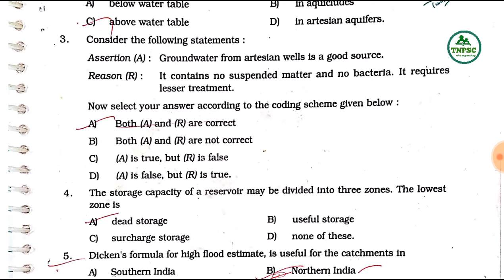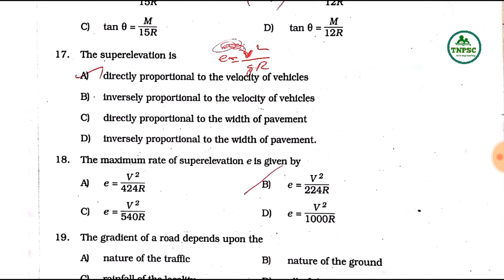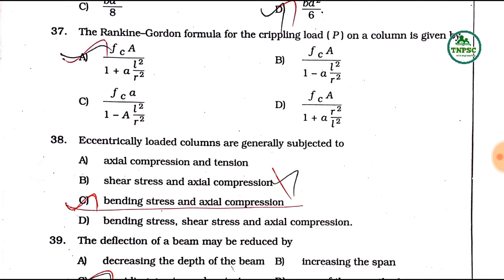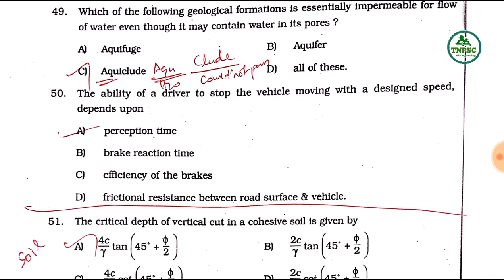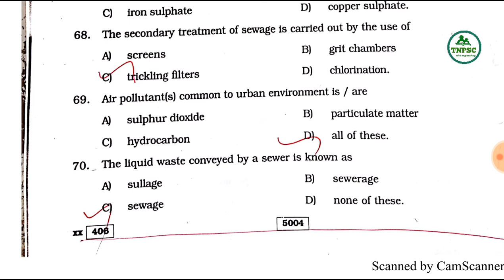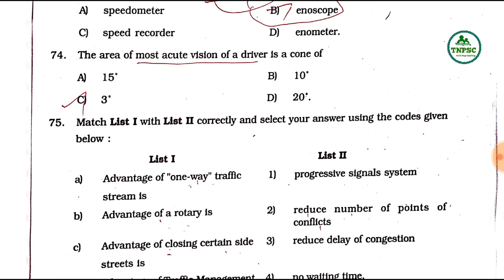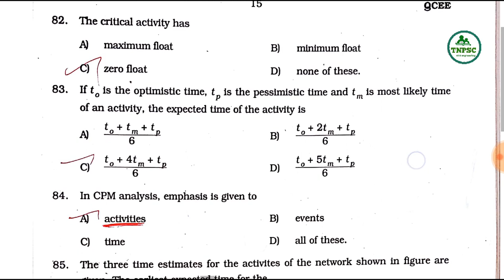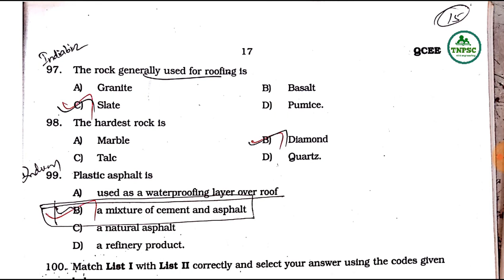tnpsc cese 2008 qst with solution part 1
Cese 2008 question paper with solved answers